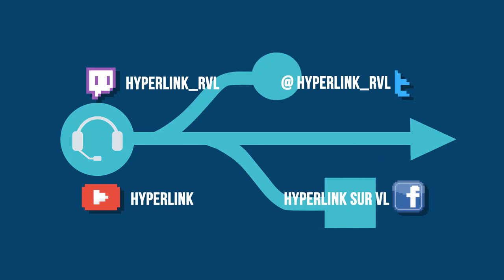HyperLink #116 – Ghibli, l'animation sous le vent w/ Caroline Segarra, Ilan Nguyen et Marcy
Alors que le Studio Ghibli fait son atterrissage en douceur sur Netflix, HyperLink vous livre un tour d’horizon de cette grande maison de l’animation japonaise avec Ilan Nguyen, Caroline Segarra et Marcy !

“Un conte écologique moderne et pacifiste.” Derrière cette tagline qui s’impose aujourd’hui à tout long-métrage d’animation japonaise souhaitant toucher un large public, on reconnaîtra sans doute l’emprunte indélébile laissée par le studio Ghibli. Fondé en 1985 par Hayao Miyazaki et Isao Takahata pour la production du Château dans le ciel, le studio inscrit sa marque de façon radicale en 1988 avec le diptyque Mon Voisin Totoro / Le Tombeau des lucioles. Un seul objectif : donner ses lettres de noblesse au cinéma d’animation.

Pour ce numéro, pas question de se livrer à une analyse exhaustive des filmographies des maîtres Miyazaki et Takahata. HyperLink reviendra plutôt sur la démarche créative du studio, son statut singulier dans l’industrie et son héritage : en légitimant l’animation japonaise, ne l’a-t-il pas enfermée dans de nouveaux aprioris ? Et qui pourra reprendre ce flambeau qui semble bien trop lourd à porter ?

Décollage imminent avec :

Ilan Nguyen, traducteur-interprète, maître de conférence à l’Université des Arts de Tokyo et spécialiste de l’animation japonaise
Caroline Segarra, chroniqueuse à Manga Sûr, animatrice de BL Café et streameuse
Marcy, streameuse et blogueuse à CatNGeek